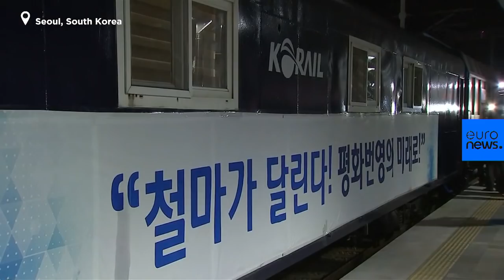Watch: South Korean train ventures into North Korea for the first time in more than a decade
A train has ventured from South Korea across one of the world's most heavily guarded borders into North Korea for the first time in more than a decade.…